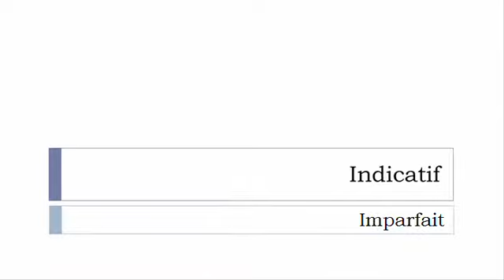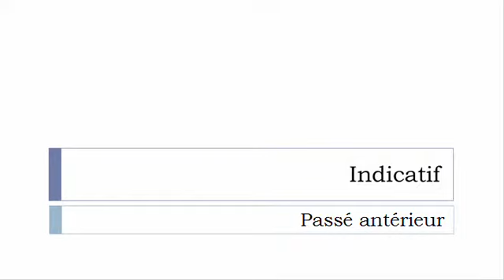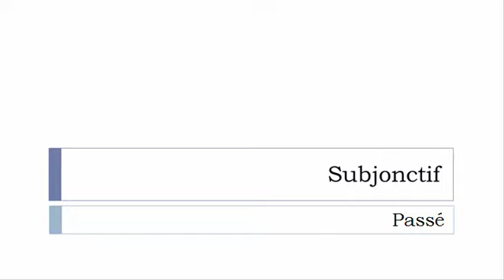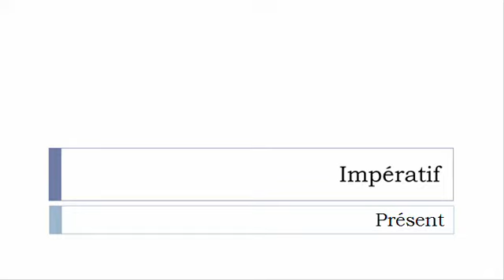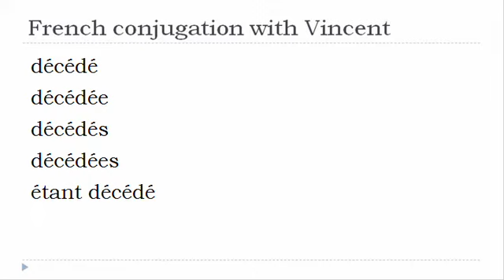French verb = All tenses # Décéder